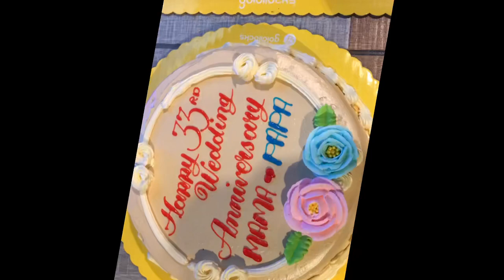Wedding Anniversary & Birthday Vlog | Mama❤️Papa | Mama and JR | Wander Wechil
Happy 33rd Wedding Anniversary Mama and Papa
Happy 69th Birthday Mama
Happy 28th Birthday JR bunso